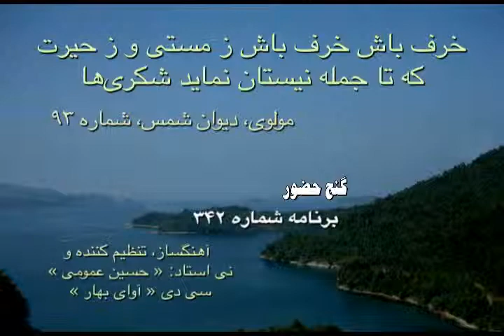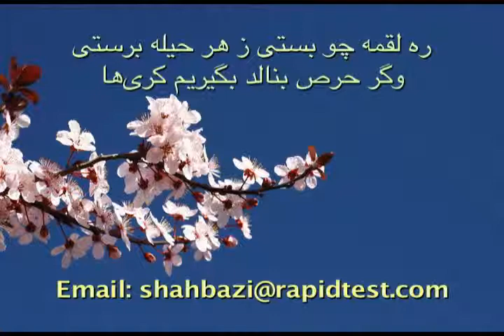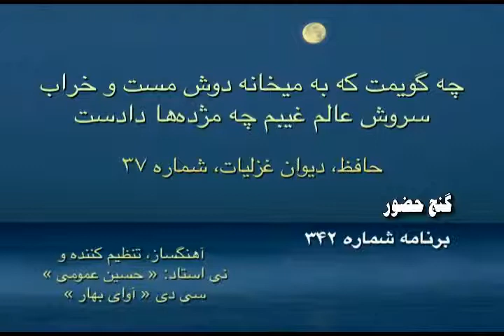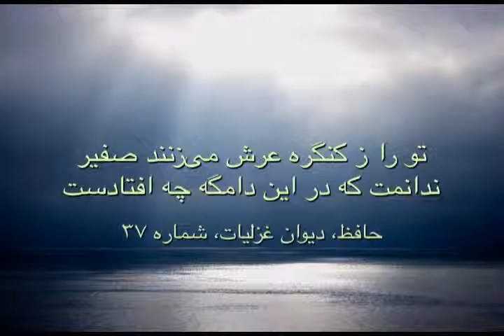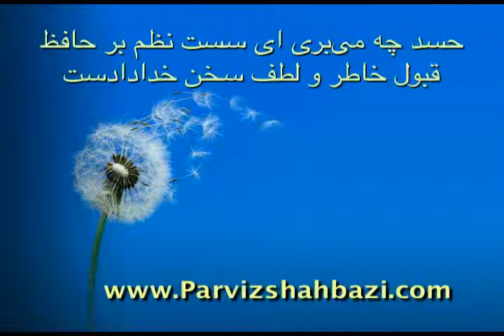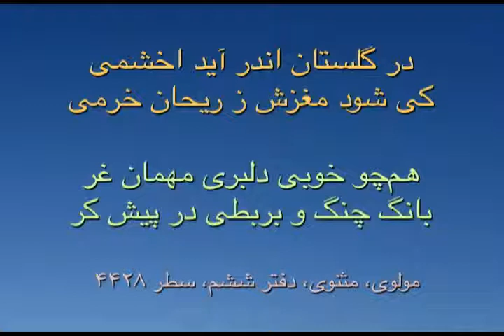Hossein Omoumi Mayandish mayandish ke andisheh gariha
Composed, arranged and ney: Hossein Omoumi
CD: Voice of spring (avaye bahar)

میندیش میندیش که اندیشه گری‌ها
چو نفطند بسوزند ز هر بیخ تری‌ها
خرف باش خرف باش ز مستی و ز حیرت
که تا جمله نیستان نماید شکری‌ها
جنونست شجاعت میندیش و درانداز
چو شیران و چو مردان گذر کن ز غری‌ها
که اندیشه چو دامست بر ایثار حرامست
چرا باید حیلت پی لقمه بری‌ها
ره لقمه چو بستی ز هر حیله برستی
وگر حرص بنالد بگیریم کری‌ها

Hafez Qazal # 37

بیا که قصر امل سخت سست بنیادست
بیار باده که بنیاد عمر بر بادست
غلام همت آنم که زیر چرخ کبود
ز هر چه رنگ تعلق پذیرد آزادست
چه گویمت که به میخانه دوش مست و خراب
سروش عالم غیبم چه مژده‌ها دادست
که ای بلندنظر شاهباز سدره نشین
نشیمن تو نه این کنج محنت آبادست
تو را ز کنگره عرش می‌زنند صفیر
ندانمت که در این دامگه چه افتادست
نصیحتی کنمت یاد گیر و در عمل آر
که این حدیث ز پیر طریقتم یادست
غم جهان مخور و پند من مبر از یاد
که این لطیفه عشقم ز ره روی یادست
رضا به داده بده وز جبین گره بگشای
که بر من و تو در اختیار نگشادست
مجو درستی عهد از جهان سست نهاد
که این عجوز عروس هزاردامادست
نشان عهد و وفا نیست در تبسم گل
بنال بلبل بی دل که جای فریادست
حسد چه می‌بری ای سست نظم بر حافظ
قبول خاطر و لطف سخن خدادادست